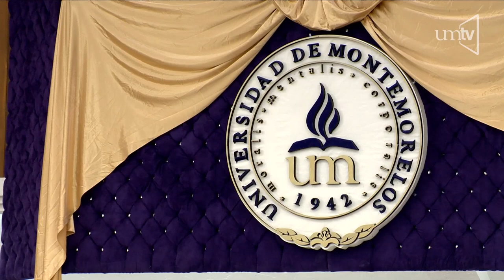Colacion Prepa 2018